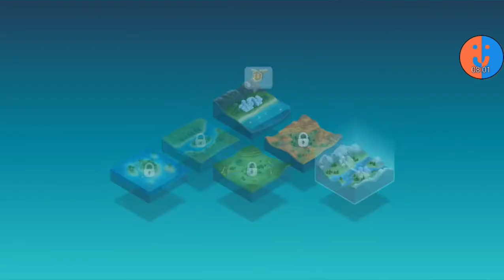Zweites legendäres Gebäude (2/2) | SimCity BuildIt #42 [German]